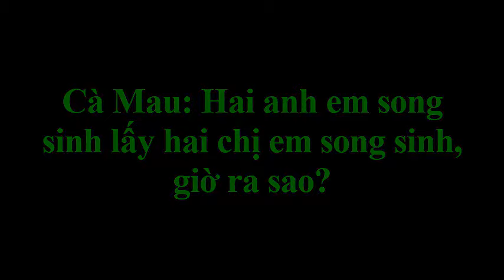Cà Mau: Hai anh em song sinh lấy hai chị em song sinh, giờ ra sao? [Tin tức Hằng Ngày]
Cà Mau: Hai anh em song sinh lấy hai chị em song sinh, giờ ra sao? [Tin tức Hằng Ngày]Tin Tức Hằng Ngày là kênh về những tin tức trong và ngoài nước hấp dẫn và lạ.